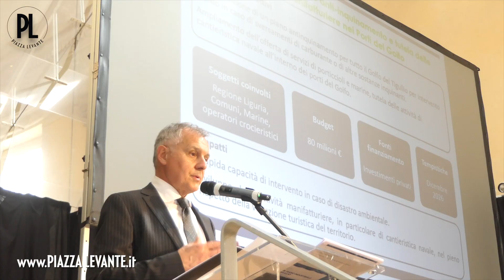‘Contributi per un piano industriale del Tigullio’: assemblea pubblica e nuove nomine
‘Contributi per un piano industriale del Tigullio’: assemblea pubblica e nuove nomine del gruppo Tigullio di Confindustria Genova. Giancarlo Durante confermato presidente. Le interviste - Maggio 2024